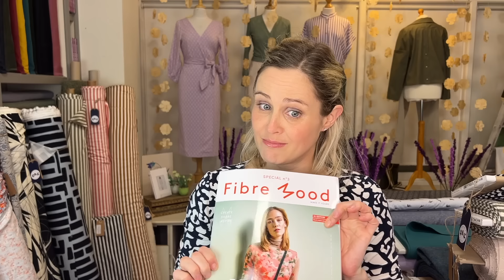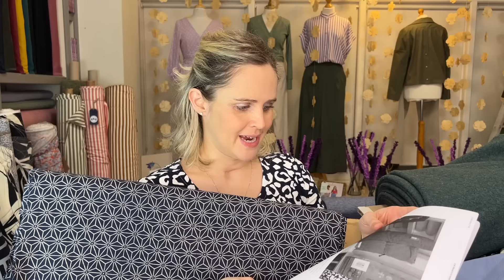Monday 11th March 2024 - Lauren's Live Sewing and Fabric Q & A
Join me for another fun and inspiring Q & A session from the g&g shop floor. This is a recording of the Instagram Live that took place on Monday 11th March 2024 at 8pm UK time.

In this video I am wearing the Named Patterns Kielo Wrap dress in one of our lovely viscose jersey fabrics.

Questions covered
Hi Lauren. What is the difference between the Jenna shirt you are wearing and the Archer? Is it different enough to have both patterns?

I am about to make the Elodie dress, from your sewing kit, do l use a rotary cutter or scissors?

Any tips for sewing with boiled wool?

Any tips for working with viscose, please?

I do the same flat seat adjustment you do, but when toiling a new trouser pattern, do you always do this from the off or after sewing how they fit as designed first?

I have made 2 pairs of style arc Bob pants, one in cord and one in a Viscose linen with stretch. They both fit really nicely when I'm stood up, but when I sit down there is lots of excess fabric around the tummy below the waistband that balloons up. I'm wondering if you could could advise what type of adjustment might be needed or if this is just what to expect with a loose elasticated trouser? I wondered if anyone else had experienced this with similar style trousers. Ant advice greatly appreciated! Thanks

I am making the Fibremood Josephine for my mum. We came in yesterday and chose the fabric - the lovely green FG Delores. I am wondering about the bias neckline - does a bias strip have to be cut on the 45 degree angle, or can I angle it more shallowly? I'd prefer to get the whole thing out of the green stripe if possible, but can't do that if I cut at 45 degrees.

I have the Donny shirt to make up but it looks like the front neckline slit is a couple of inches too low for me. Would it just be a case of sewing the front seam up a couple of inches or would I need to make further adjustments ?

I have returned to sewing after a 20 year gap and have made a couple of tops and a dress. I have always used cotton or cotton poplin and I wondered if there was any other fabric that would be easy for me to sew a summer dress with as I see some lovely patterned fabric. I love the portrait viscose fabric. Are there any fabrics you would recommend to start my journey again and anything I would need to know to use them.

Any tips you have shared about making kids' clothes? I have a toddler and getting back into sewing after some time with it packed away as baby brain made it hard for me and lost my exclusive sewing space to the baby!

Also any recommendations for types of material for a dress for myself but more formal as for a wedding I'm plus size so needs to be full length in hot weather!

I've got some of your gorgeous muted navy cotton interlock jersey fabric but I need to figure out what to make I had thought about the Athena Dolmain sleeve top from the Pattern Rooms or Maven Pattern's Somerset Tee but worried they might need a lighter fabric - can you suggest a pattern that would suit the fabric?

A few weeks ago you mentioned Sevenberry indigo fabric which reminded me that I have some in my stash. I’d planned to make a dress with it, but then felt it might be a little too firm in its structure and so have done nothing with it! Are there any dress patterns you’d recommend for fabric of this structure and weight?

Would the sky arts floral viscose fabric be okay for the chalk and notch fringe dress, please?

Do you have any fabric suggestions/ recommendations for a little boy's shirt pls? Thank you!

I'm really struggling to find a shirt pattern for boys (aged 4 upwards)- can you recommend any, please?

Fabric inspiration for Cashmerette Holyoke, please.

Please could I see the scale of the tropical banana foliage viscose?

What would you make with the moleskin?

Would your pale yellow linens be good for the Nina Lee Portobello trousers? Thanks!

Would the Nerida Hansen viscose linen work with the Closet Core Elodie?

Inspired by your lovely Sienna jacket, would the stone sanded cotton twill work for it?

Is it possible to do a FBA on the Olya shirt please?

Trouser patterns for the bamboo twill fabric please? Not too loose and baggy!

Hooded jacket pattern suggestions for the Bengaline waterproof fabric please.

Looking for fabric recommendations for the Sylvie knit trousers by Jalie patterns, will send a pic. Looking for something that has drape but not as much as a viscose jersey, more like the look of the mustard version here